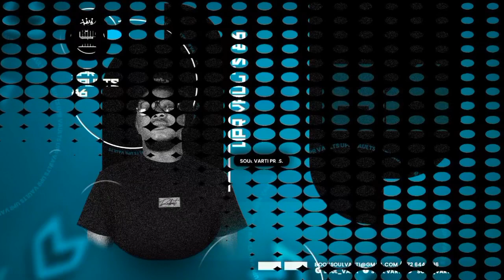Soul Varti Presents: UPR Vaults Vol. 86 (SIDE B)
SIDE B (AFRO HOUSE & AFRO-TECH)

Full Tracklist On All Mixes Available When You Become A Fan On My Hearthis Account hearthis.at/soul-varti ) For Only R50 Per Month and also You'll Also Get Other Perks For Being A Member.

Please Feel Free To Donate Any Amount Of Money To Following Account To Support The Podcast.

For EFT & Capitec Use This Number: 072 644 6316